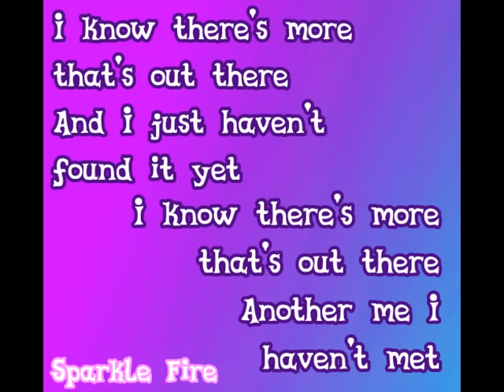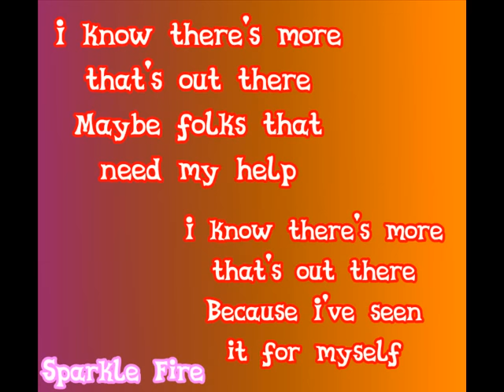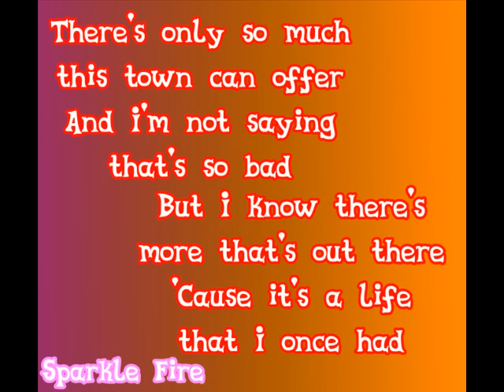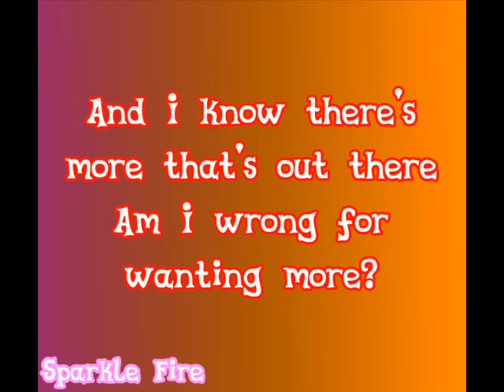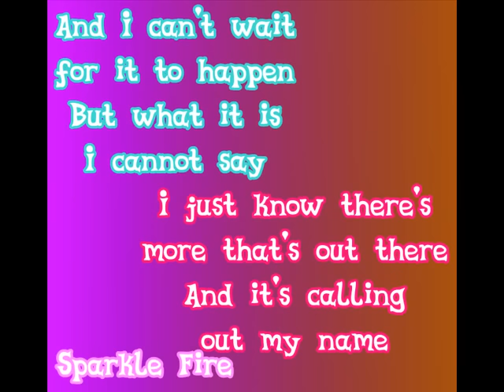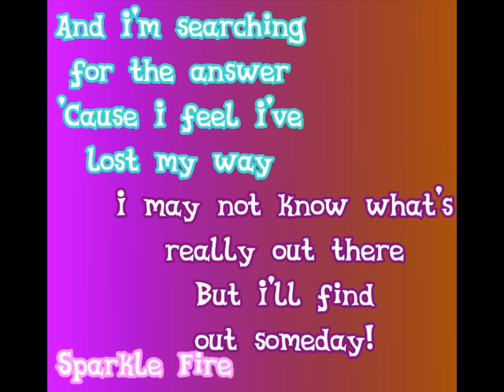MLP: Friendship Games - "What More Is Out There" Sunset Shimmer & Twilight Sparkle - Lyric